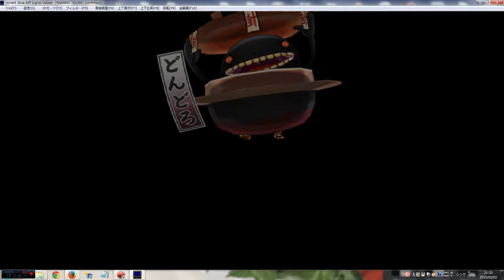どんどろLv240に家族３人で挑戦 真バスターズ 妖怪ウォッチ2真打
どんどろLv240に家族３人で挑戦